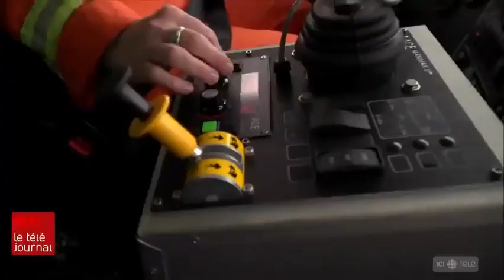La tempête derrière le volant d'un chasse-neige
À défaut de pouvoir conduire une déneigeuse lui-même, Maxime Denis est monté dans celle de Louise Dufour à L'Ancienne-Lorette pour voir comment ça se passe une journée de tempête.